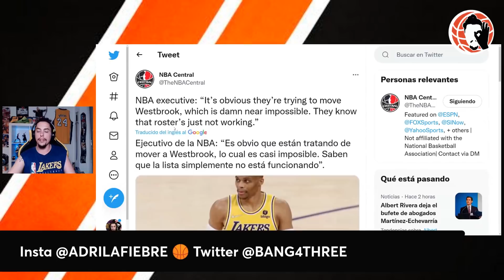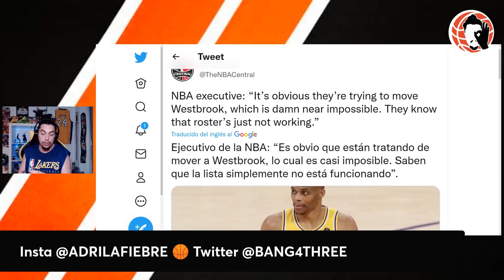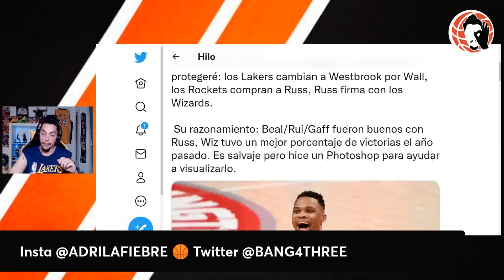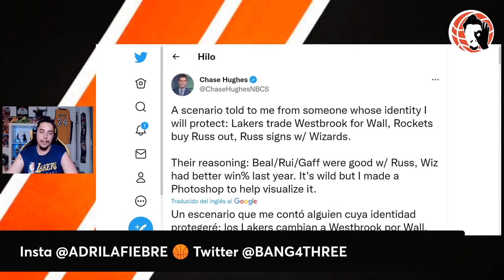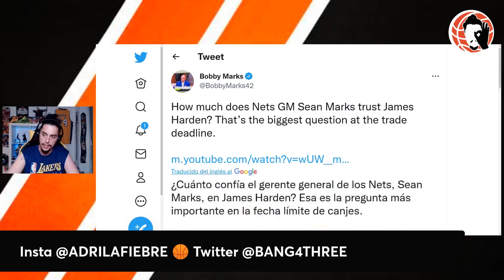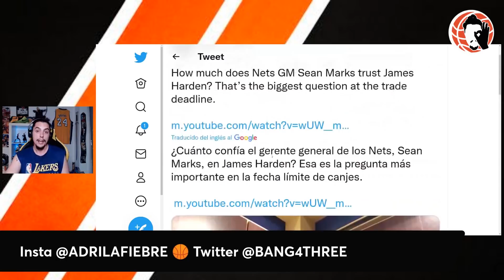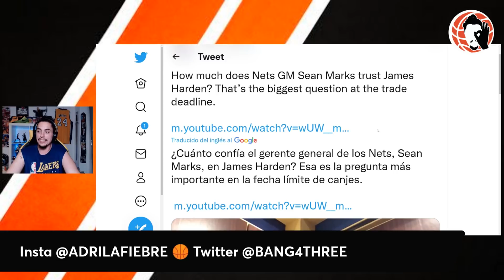🚨 OFERTA DEFINITIVA!!! 💥 HARDEN, BEN SIMMONS, LAKERS, WESTBROOK, NETS, SIXERS ⚠️ ÚLTIMA HORA NBA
Hoy en un nuevo vídeo de Bang4Three NBA te traigo la última hora de fichajes NBA, rumores y mucha información acerca de ... JAMES HARDEN A PHILADELPHIA 76ERS!!?? CÓMO ES POSIBLE?? PARECE QUE DESDE BROOKLYN NETS dan el paso de negociar con Philadelphia 76ers SIXERS!!! de nuevo! pero piden un 2x1. Quieren a Ben Simmons y Seth Curry!!! Quedan poco más de 2 días para el cierre del mercado!

Por otro lado Los Ángeles Lakers buscan traspasar a Russell Westbrook como sea!! Podrán?